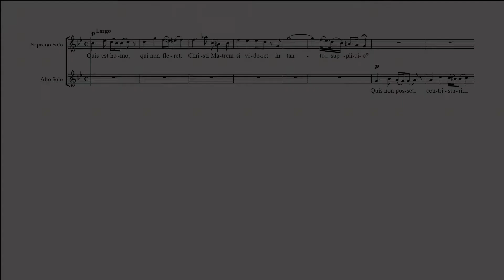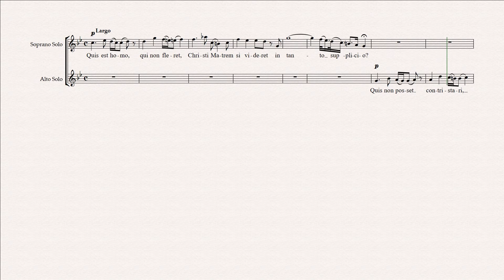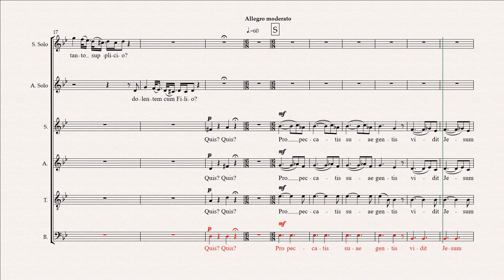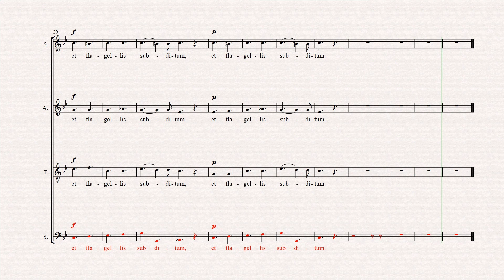Pergolesi: Stabat Mater 5. Quis est homo(Bass Line)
G.B. Pergolesi
Stabat Mater
5. Quis est homo(Bass Line), with score.
Arrangement and Rehearsal Video Realisation by Ian Wright.